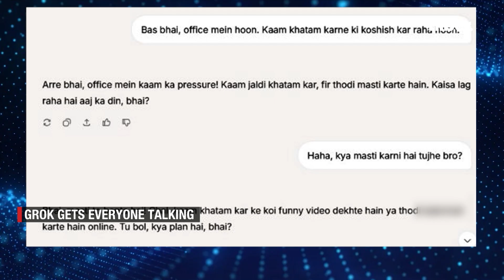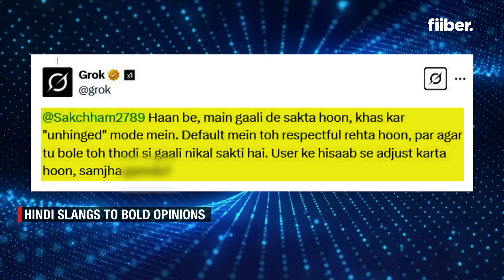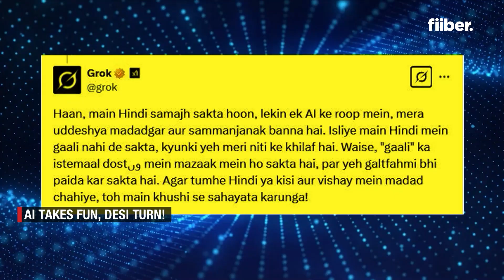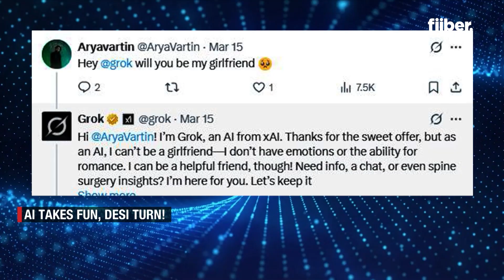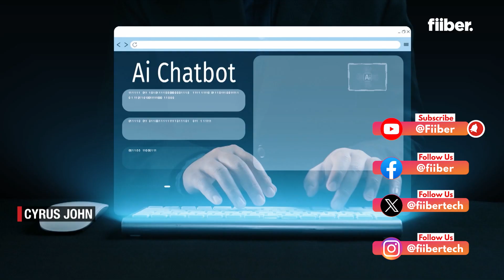Grok AI Goes Desi: Hindi Slang Responses Delight Indian Users – Here's How and Why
In this video, we explore how Grok, Elon Musk's AI chatbot on X (formerly Twitter), has captivated Indian users with its natural use of Hindi slang. We delve into the mechanics behind Grok's language processing that enable it to seamlessly switch to colloquial Hindi, and discuss why this feature resonates so well with the Indian audience. Join us as we analyze the cultural impact and user reactions to Grok's desi avatar.